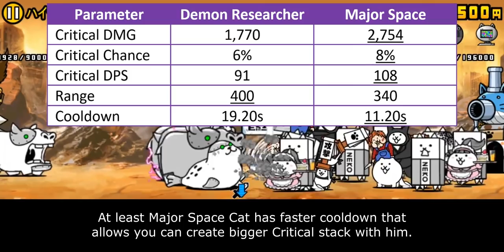Enter Evil Aku Researcher!! [The Battle Cats]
hmm, i should play terraria again...

Table of Content:
00:00 - Intro
00:42 - Critter Expertize
02:34 - Shield Breaker Expertize
03:54 - Cat Library Entry

Bibliography:
Aku Researcher Info